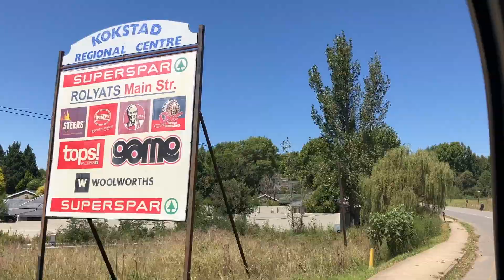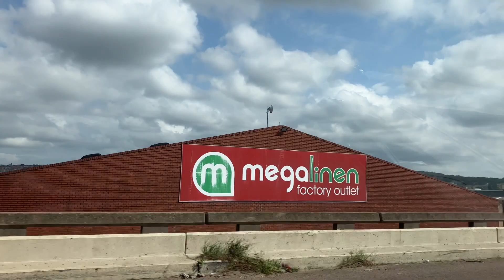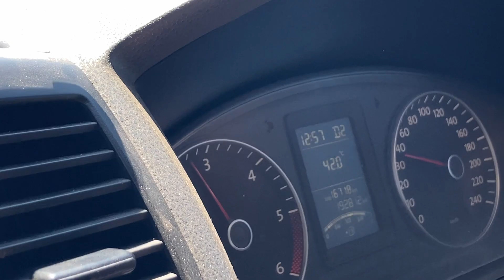Durban, Port Shepstone and Richards Bay [South Africa S2 - Eps. 10]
Back to the coast, we take a quick detour to Port Shepstone, on route to Durban to camp for a week. After a nice holiday at the ATKV Natalia Resort, we're off to a quick visit at the pier at Richards Bay.

Thumbnail components from Freepik.